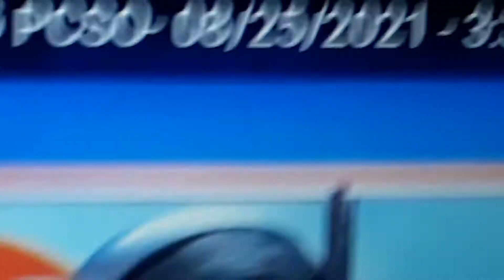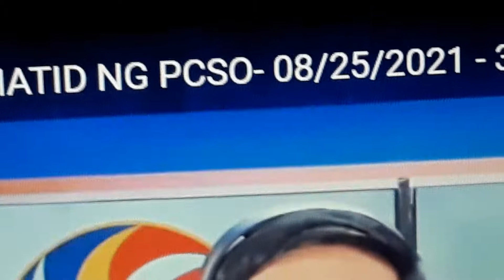August 25, 2021